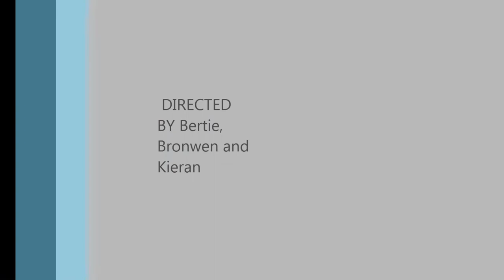Bronwen Music video